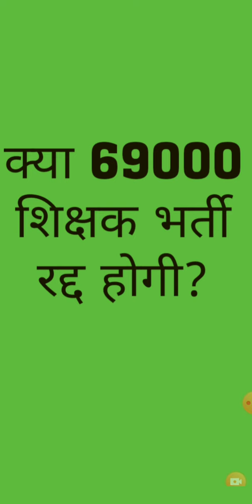शिक्षक भर्ती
उत्तरप्रदेश 69000 शिक्षक भर्ती सूचना